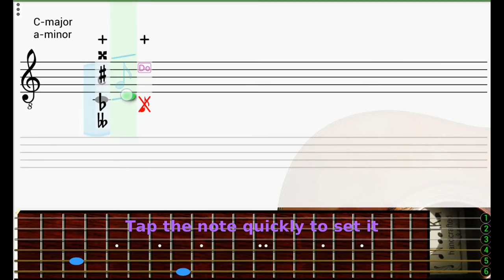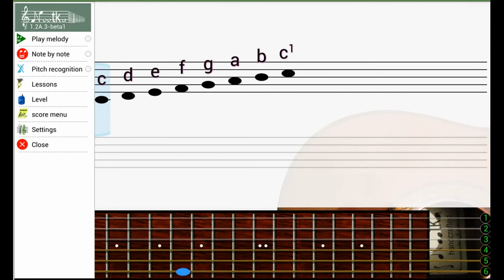Nootka on Android - score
Shows how to use Nootka score on touch screens.